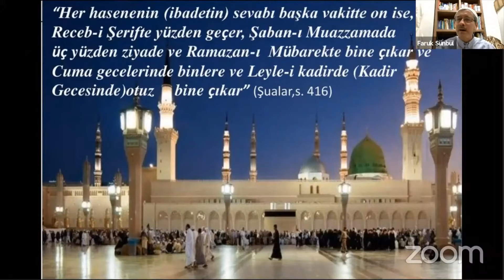ACABA RAMAZAN AYINA KAVUŞABİLECEK MİYİZ?